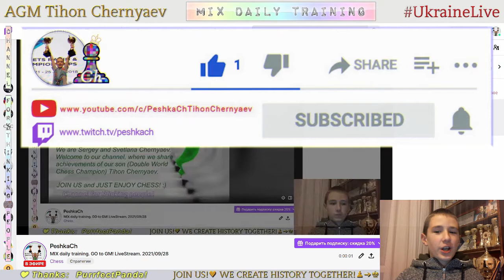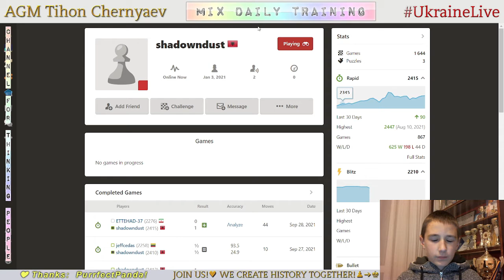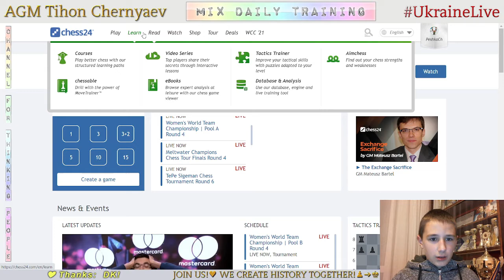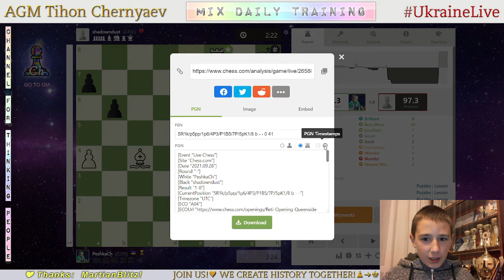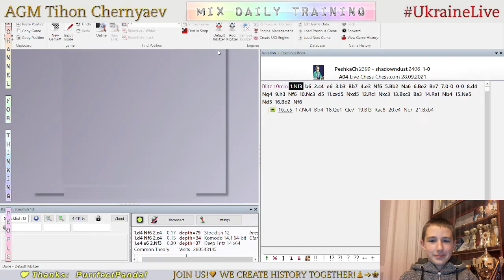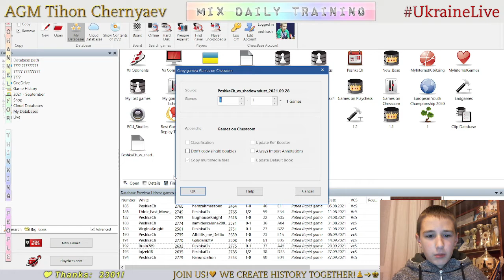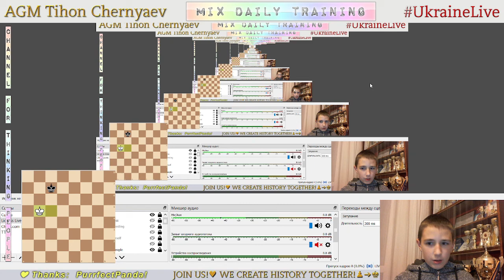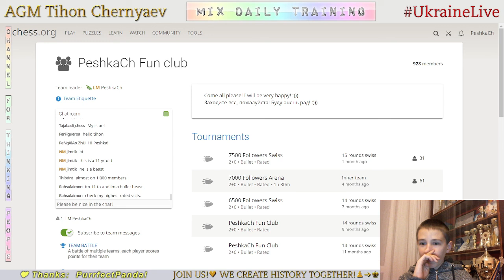Chess prodigy Tykhon. MIX daily training. GO to GM! LiveStream. 28/09/2021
The highlights of the stream:
  0:52 - Game with a live opponent "shadowndust"
15:51 - Puzzles
22:51 - Analysis of the game
24:57 - Blind game with computer Stockfish A.I. level 7